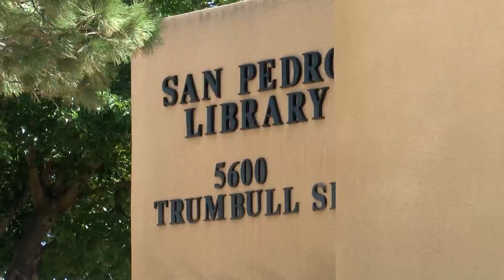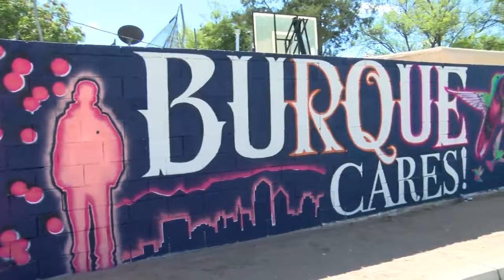New augmented reality mural coming to Albuquerque